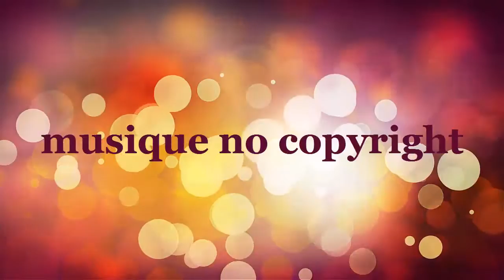Best of music No Copyright - Mix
musique no copyright